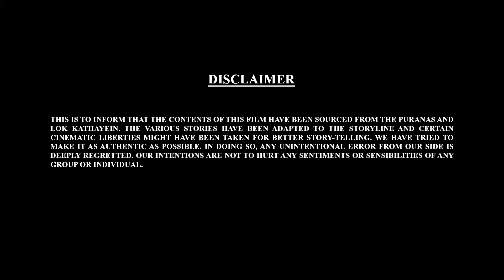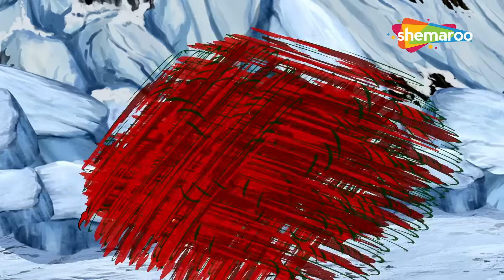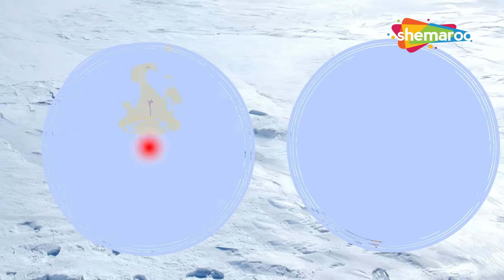क्यों अग्गम और असुर घुसा है बाल गणेश जी पे | Bal Ganesh ki Kahaniya Ep - 97 | Hindi Story